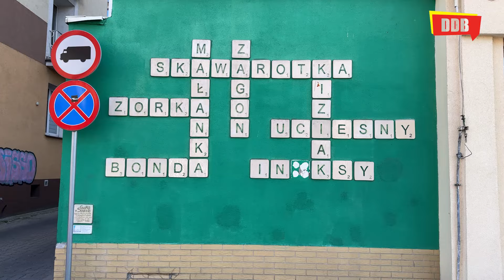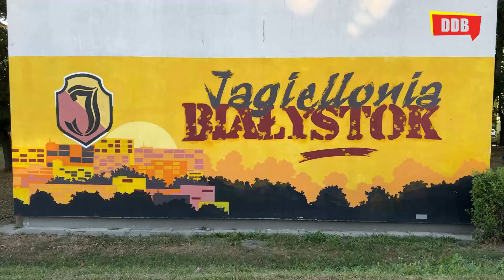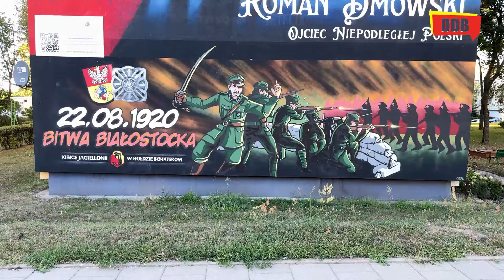Białystok można zwiedzać szlakiem murali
Można pieszo, można rowerem, a można też autobusem komunikacji miejskiej, bo niezależnie od tego jak ktoś zdecyduje się poruszać po Białymstoku, będzie mógł zobaczyć wiele murali. Od kilku lat jest nawet specjalny przewodnik, o który warto zapytać w punkcie Informacji Turystycznej. Albo można skorzystać ze skróconej drogi i obejrzeć nasz materiał filmowy.